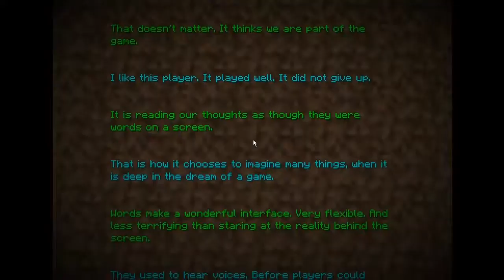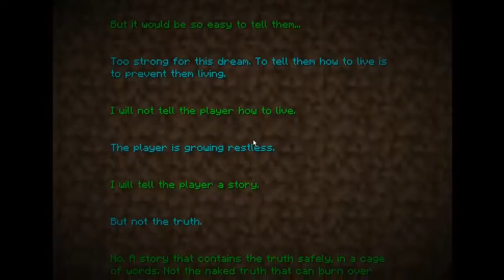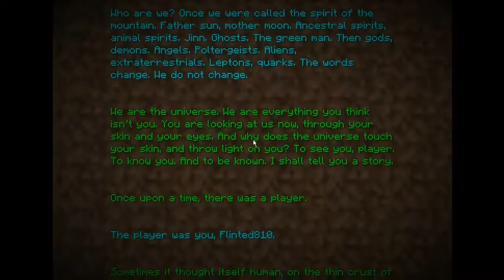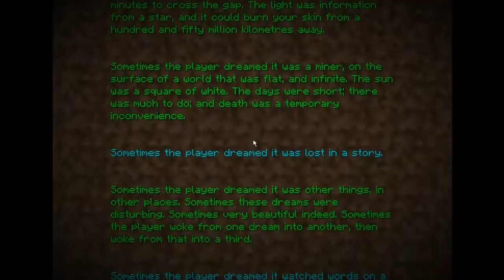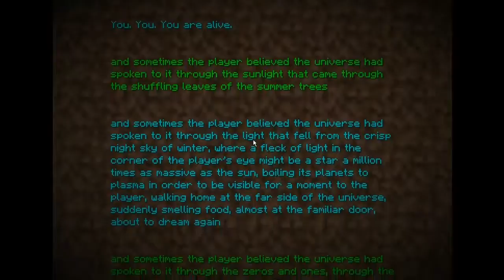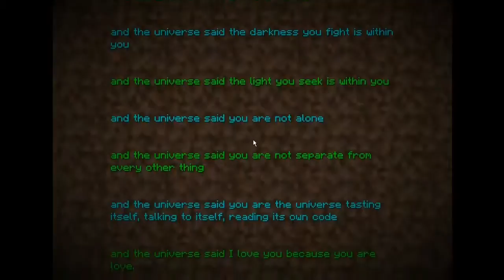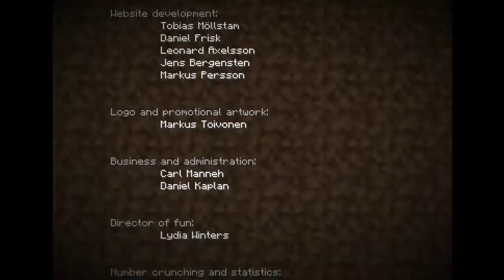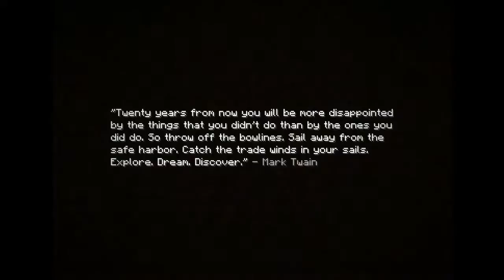Minecraft - End Credits Unnarrated - The End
I see that the music alone adds more beauty to the video.  The other minecraft video has me narrating the entire credits.  If you want to see that click the annotation.  Mojang beautifully put this credits piece together as a nice touch to the end.  This is after one of the many upcoming bosses in Minecraft.